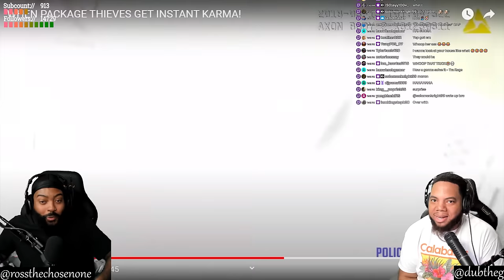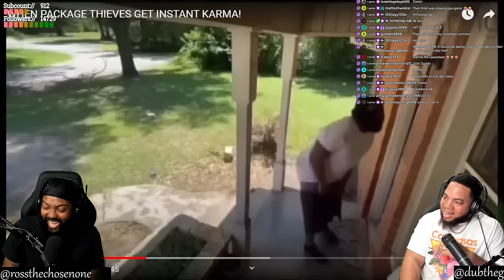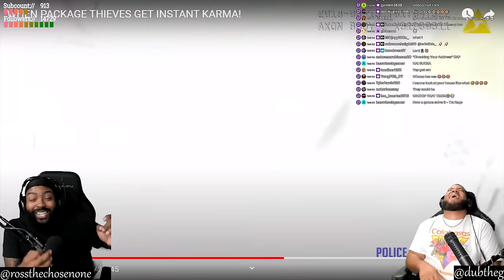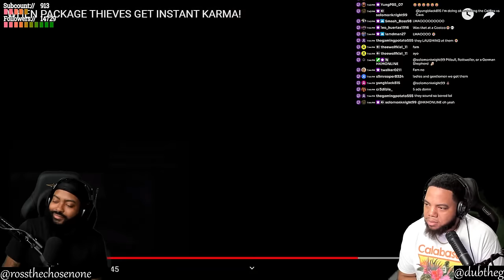INTHECLUTCH REACTS TO WHEN PACKAGE THIEVES GET INSTANT KARMA